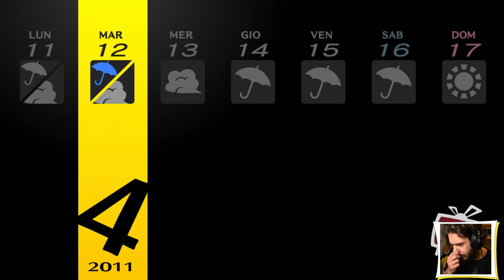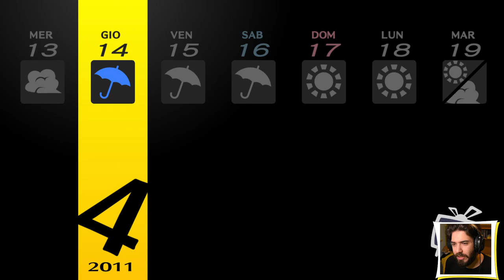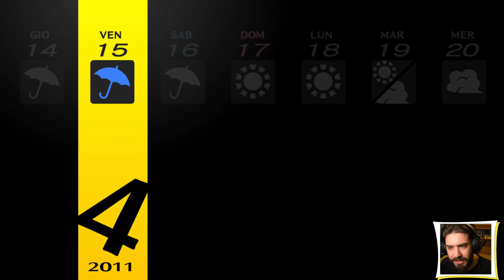Persona 4 Golden [Blind Run] - EP 2 - Canale di Mezzanotte